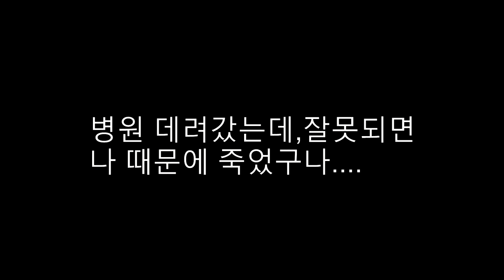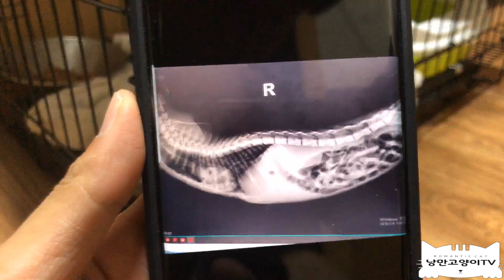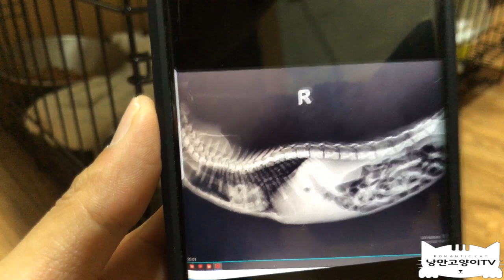트라우마를 극복하고 새끼고양이를 구조했습니다I saved the kitten.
Groire_Lourme -A_Tribute Drama,Rain.
고양이 사료&병원비 후원